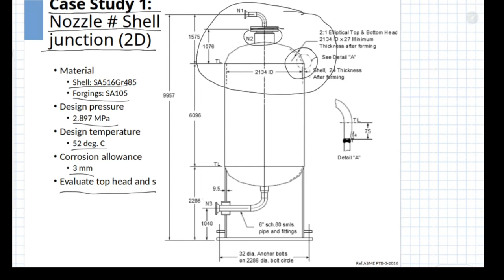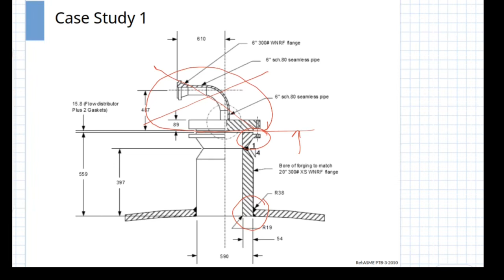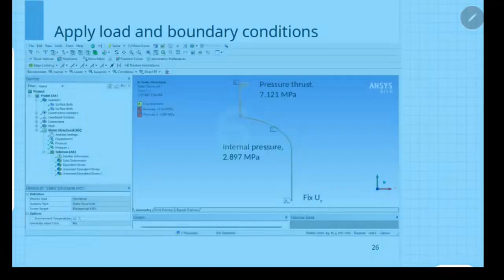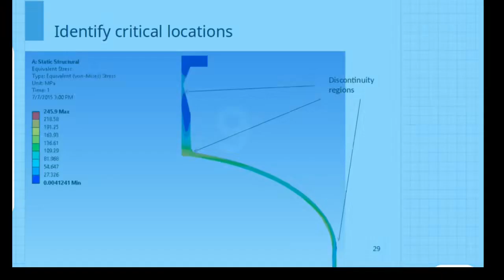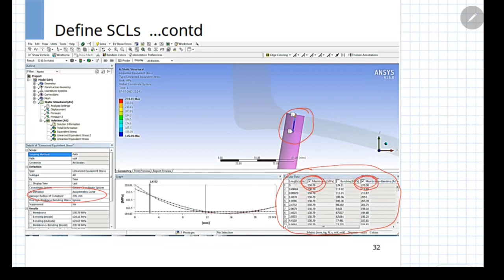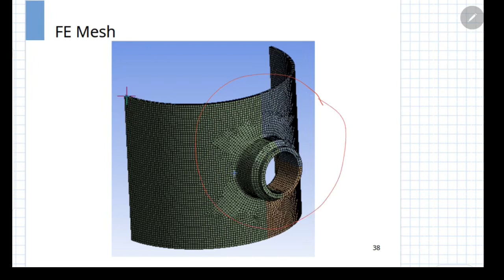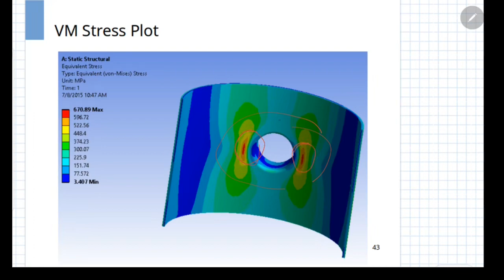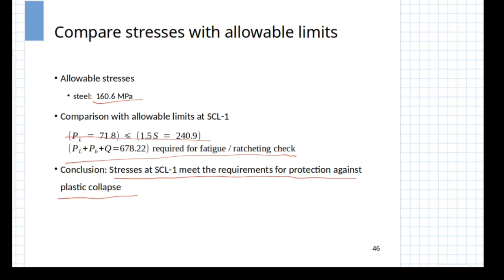S12C Case Study - Plastic Collapse Check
This section covers 2 case studies illustrating the procedure of plastic collaspse check as per ASME Sec.VIII, Div. 2